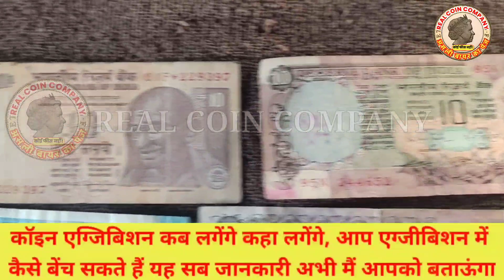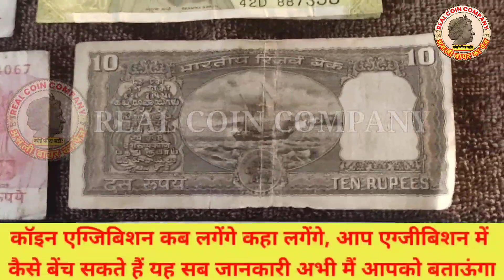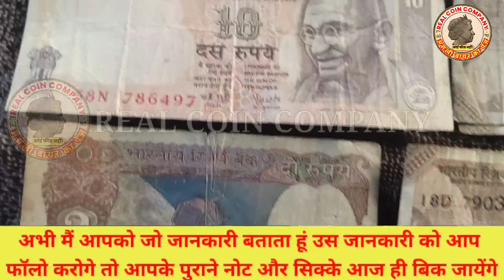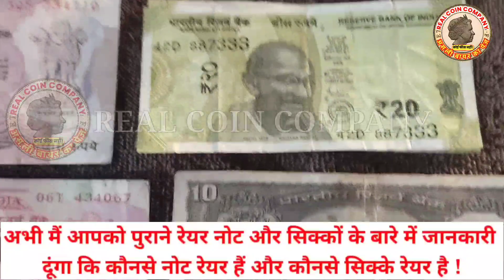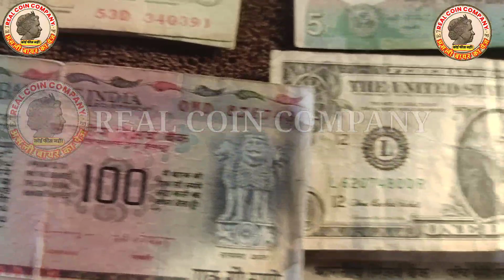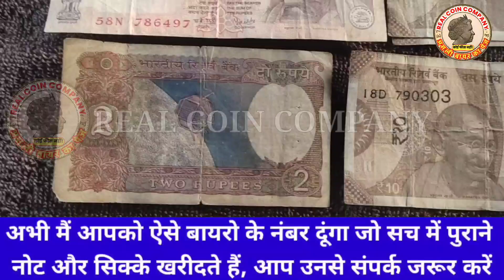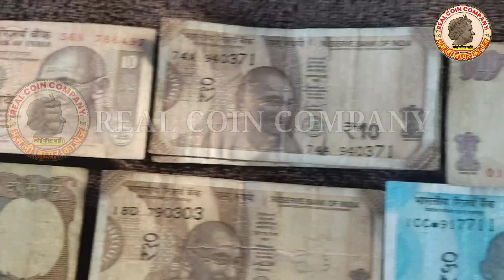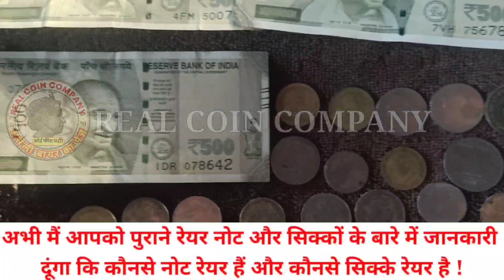sell old coins and rare note direct to real old currency buyers in currency exhibition 2023📲फोन करो!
Sell rare coins and old note direct to real old currency buyers in currency exhibition 2023📲फोन करो!
sell indian old coin and error bank note guaranteed direct to real old currency buyers 📲फोन करो अभी!
sell rare coins & old paper money direct to real old currency buyers in exhibition 2023📲अभी फोन करो!📲💵 फोन करो बायर घर आएगा! 📲अभी फोन करो असली बायर को बेचो गारंटी से📱💵

Biggest Old Coin Exibition 2022🔥🔥